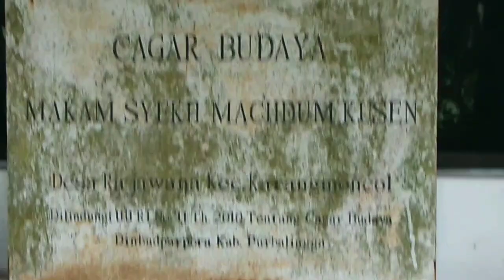makam syekh makhdum husein purbalingga || ziarah kubur syekh makdum husen purbalingga#makamkramat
Assalamualaikum... Teman teman Alhamdulillah Kali ini Kami bisa Ziarah ke Makam Para WALIYULLAH Penyebar Agama Islam di Purbalingga Jawa Tengah.
Ooh iya Teman teman yang baru menemukan video ini Jangan lupa tinggalkan Jejak yah
Thanks... Pasti Kami Balas Kebagian Kalian.. Aamiin